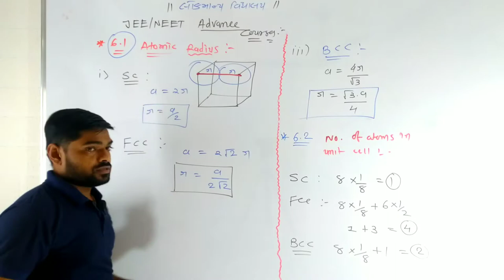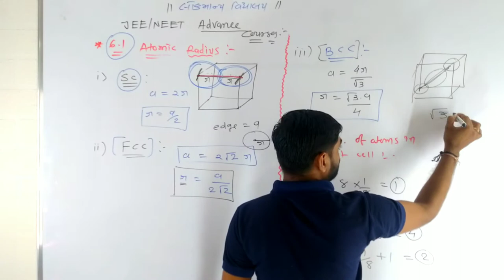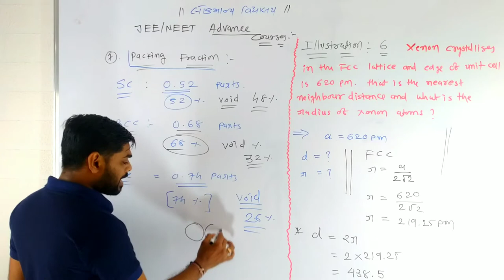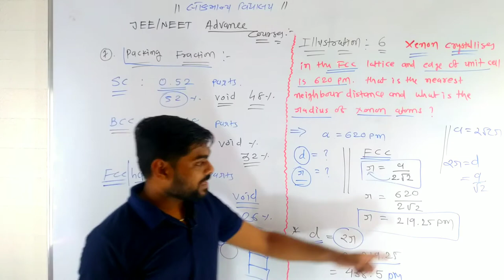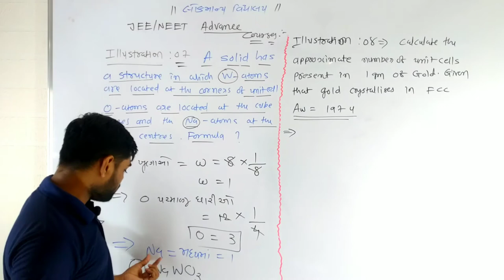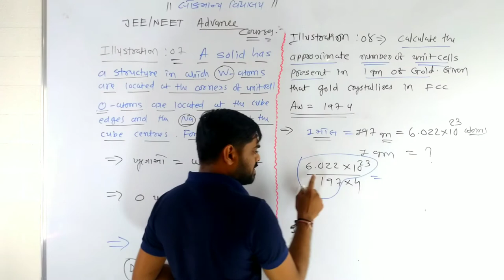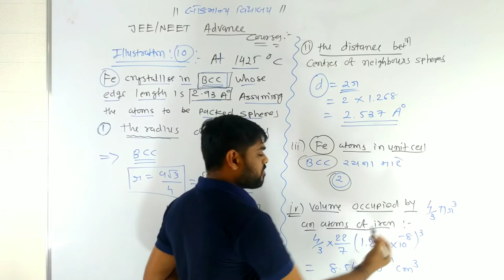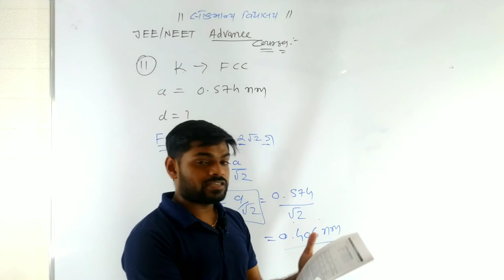Solid State Advance JEE NEET LECTURE 02 @Chemistry @jee @neet @12th science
all topic and illustration plus concept exercise cover in this topic
solid state ncert level and advance course here
crystalline and amophourse crystal and graph
mcq
chemistry class 12,chemistry class 11 chapter 1,chemistry 101,chemistry class 12 chapter 1,
chemistry class 11,chemistry class 10,chemistry class 11 chapter 2,chemistry class 12 chapter 2,
chemistry atomic structure,chemistry alakh pandey,chemistry academy,chemistry answer key 2020,chemistry acid base and salt class 10,chemistry adda,chemistry atomic structure class 11,chemistry arvind arora,a chemistry point,a chemistry teacher jugaad to teach online classes wins praise,a chemistry grad student measures the performance of the new pump in his lab. the result is,
a chemistry student weighs out,a chemistry reference book lists the radius of the hydrogen atom as 1 angstrom,a chemistry class has six lab sessions,a chemistry student needs to standardize,a chemistry student weighs out of ascorbic acid,chemistry by vivek sir,chemistry by shipra mam,chemistry by kajal mam,chemistry basic knowledge,chemistry by bk pathak,chemistry basics,chemistry by mm sir,chemistry by wifistudy,b chemistry jaipur,dr b chemistry,v&b chemistry,ocr salters b chemistry,k v b chemistry,moumita b chemistry,ocr b chemistry a level,r&b chemistry,chemistry class 9,g o c chemistry,b.s.c chemistry 1st year,
b s c chemistry,vitamin c chemistry,b.s.c chemistry 3rd year,m.s.c chemistry,s.s.c chemistry chapter 3,y=mx+c chemistry,chemistry dabang,chemistry doubtnut,chemistry definition,
chemistry gk in hindi,chemistry gk in english,g chemistry by gaurav gupta,h s g chemistry,delta gchemistry,molly g chemistry,ali g chemistry,ms g chemistry,table g chemistry,